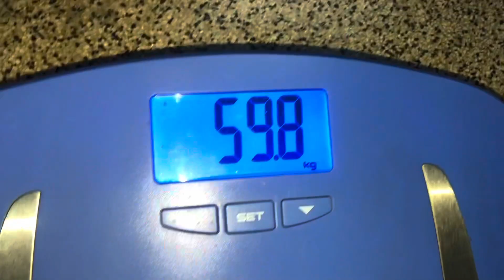Day 40 of 100 Days of Weight Loss Journey | Lost 1 inch from my waist | My Inch Loss Fat Loss Diet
Day 40 of my 100 Days of Weight Loss Challenge

My height is 5 feet 3 inches and age is 28

I tried Rujuta Diwekar inspired Weight Loss Diet with a twist with Calorie Counting
(Rujuta mam doesn’t promote calorie counting at all, this is what I have done in my own way)